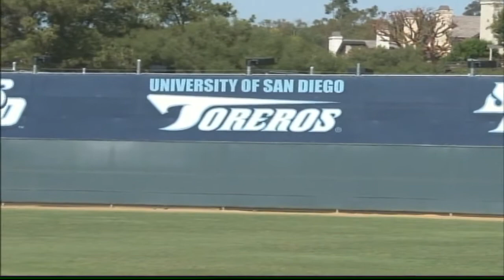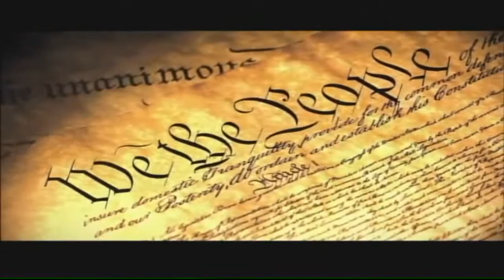Softball | Columbia at San Diego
The San Diego Toreros host the Columbia Lions in a non-conference softball match-up. The broadcast is produced by usdtoreros.com, and is airing on TheW.tv.